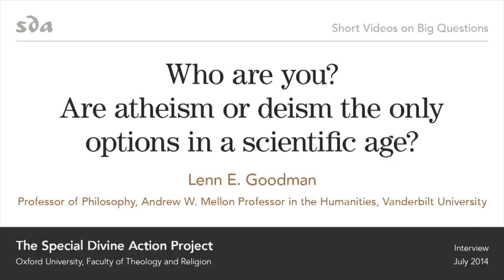Science vs Religion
Lenn Goodman is a philosopher who responds to the claim that atheism is the only option in the modern scientific world. Whist I don't think that religion and science have to be at odd ends, it's difficult to deny that most of the time they don't exactly compliment each other.

LINKS

Exodus archeology (Finkelstein and Silberman)

God Is Not Great (Hitchens)

SUPPORT

CONNECT